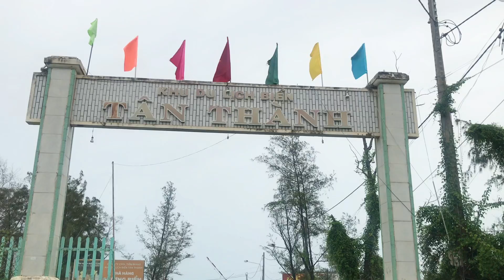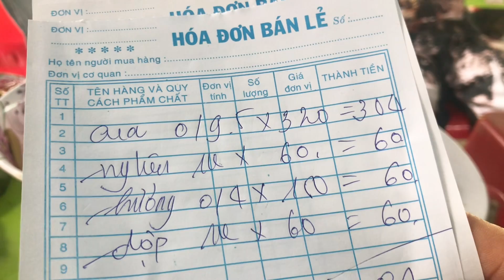Cảnh đẹp hải sản tươi ngon quá ở biển Tân Thành Gò Công ngày nay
Đây là kênh youtube của Út Dừa .
  Chuyên cập nhật những video xoay quanh cuộc sống đời thường và các loại vật nuôi ở quanh nhà.
Mình rất thích nuôi động vật nên mình nuôi nhiều con lắm, đặc biệt là các loại cá cảnh và các loại pet là lạ như bọ cạp,cua,Rắn Mối,cá Thòi Lòi. Còn rất nhiều loại mình không có,các bạn muốn mình nuôi loại nào thì comment bên dưới video nha mình sẽ cố gắn nuôi
  Các bạn vào xem video ủng hộ mình nha
  Kênh đang trong quá trình xây dựng, nên còn nhiều thiếu xót mong Các Bạn cùng cả nhà thông cảm .